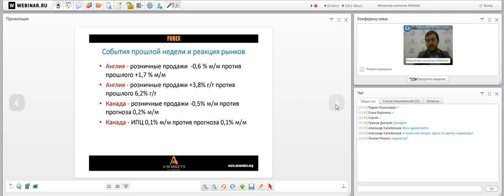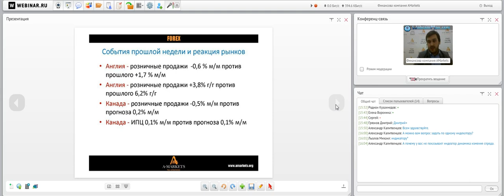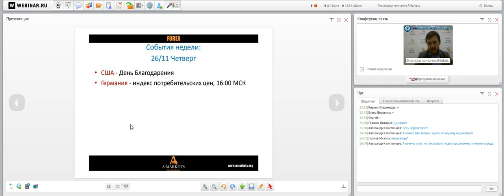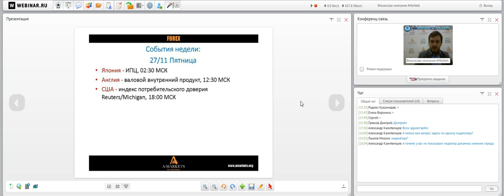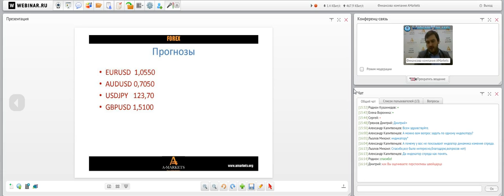Вебинар «Правильный понедельник» с Артемом Деевым. 23.11.2015